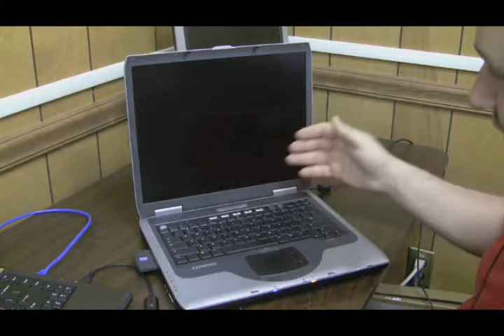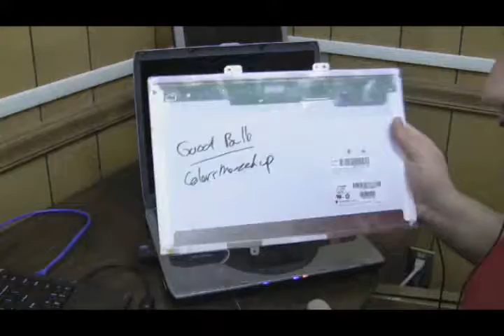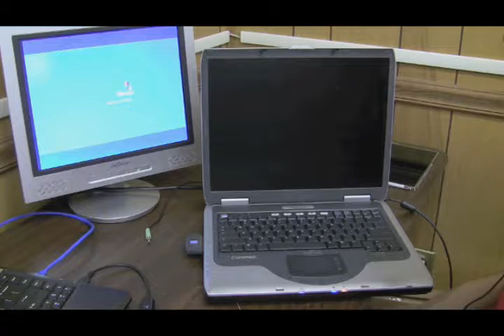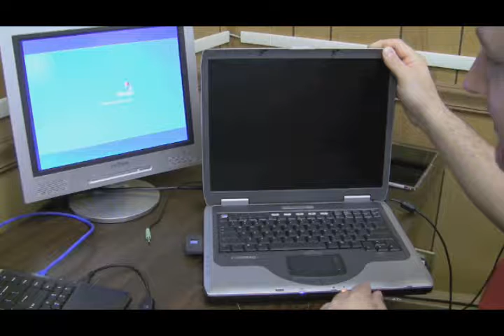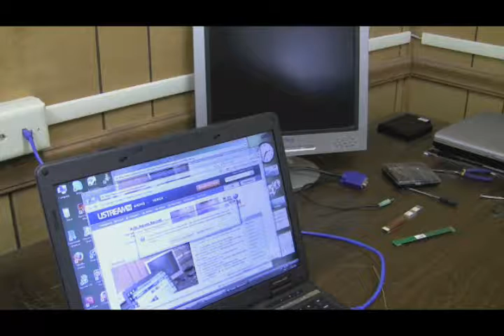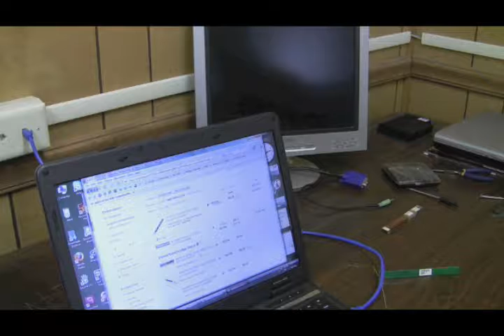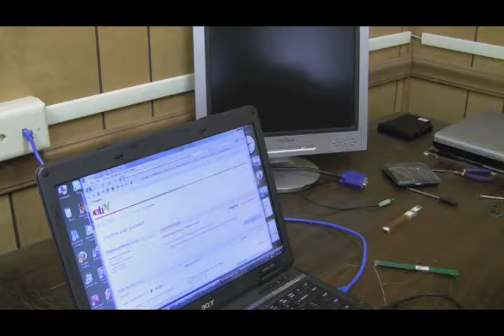Seattle Laptop Repair - Backlight Repair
Emerald City IT Provides reliable laptop repair services.